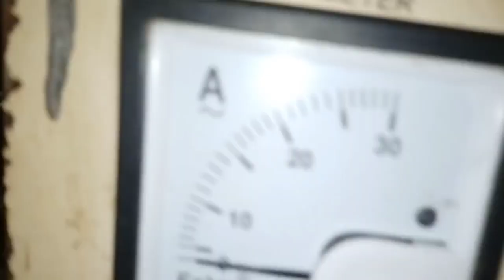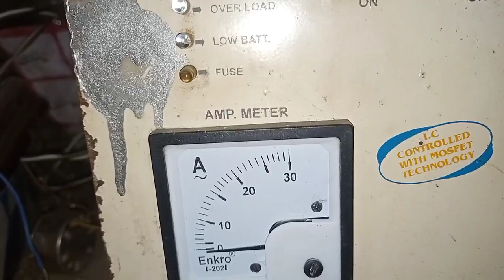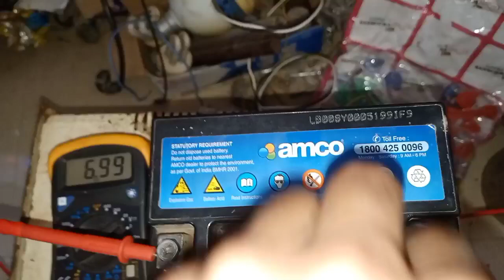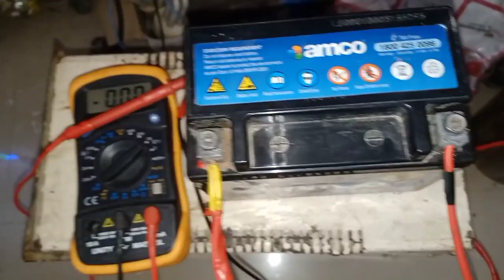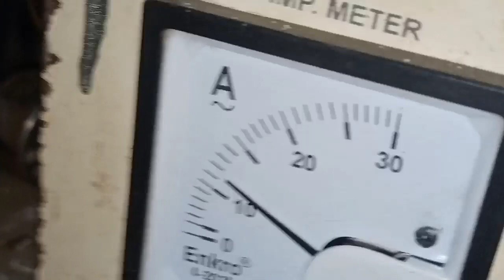Bike battery ko Inverter me kaise lagaye || how to charge bike battery at home || battery charging